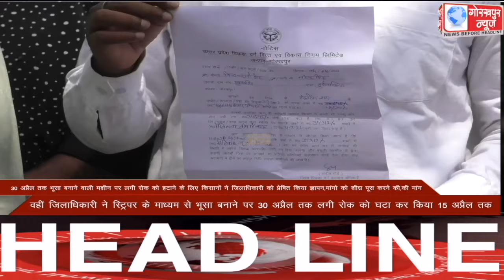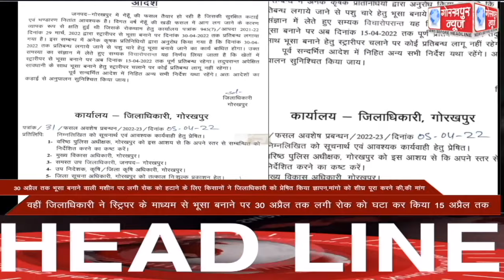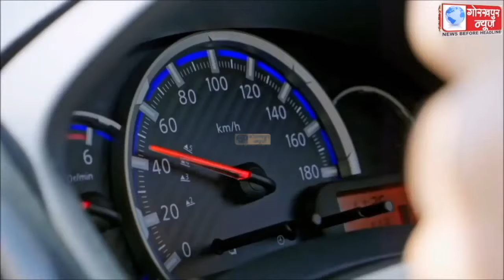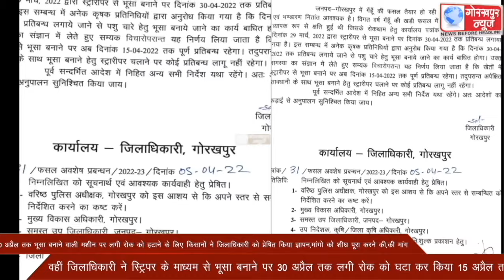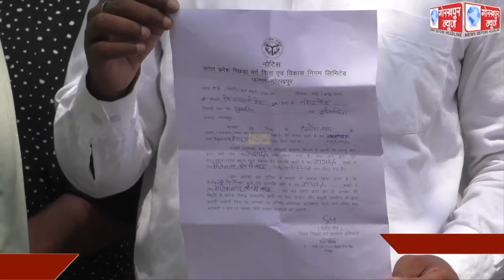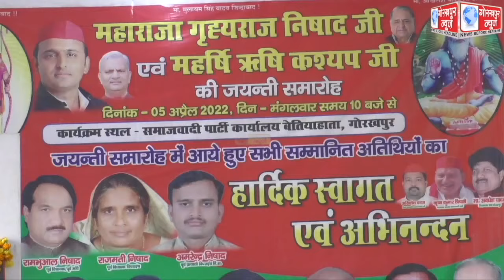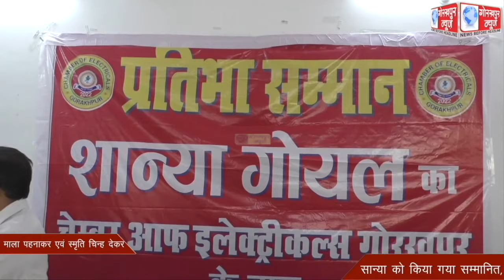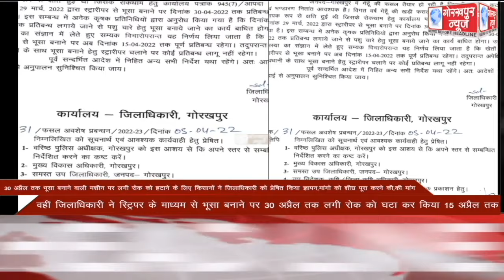GORAKHPUR NEWS 05-04-2022